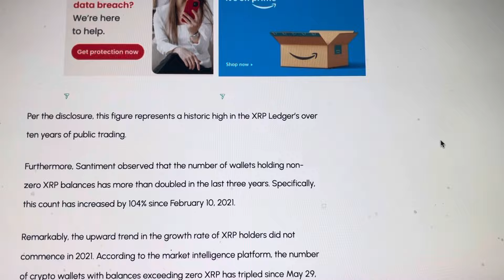RIPPLE XRP WALLETS GROW 105%…5 MILLION WALLETS STRONG NOW!!!